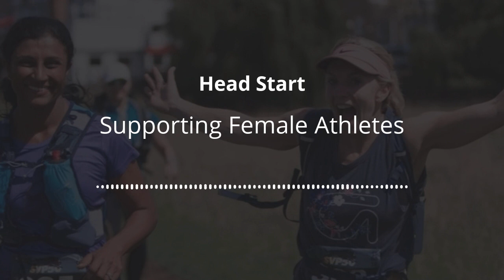Supporting Female Athletes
Racing has come a long way since the days when women were being told that running the marathon would cause your uterus to fall out. And with women now making up 54% of all race registrations in the US, according to RunSignup’s 2022 RaceTrends report, you’d think there’d be very little holding women back from racing in this third decade of the 21st century.

That, however, is not the reality for most women out there, according to today’s guest, SheRACES founder and GB team ultrarunner, Sophie Power. Whether it’s images of uniformly male start lines, lack of reasonable pregnancy deferral policies or unnecessarily aggressive race cut-off times, races still - knowingly or unknowingly - put up more visible and invisible barriers for female athletes than they should - or realize. And that means fewer women at start lines, fewer women signing up for races and fewer women thinking they belong in the world of endurance sports racing.

So what are those barriers holding women back and what can race directors do to remove them?

Well, the good news is we have a fairly good grasp of the former and some very easy fixes for the latter that in many cases require only a little thoughtfulness and little to no extra cost. Things like providing basic sanitary products for female athletes at toilet facilities and aid stations or trying harder to give female competitions the attention they deserve and female race finishers the properly fitting finisher shirt they have paid for. Simple things, in other words, that when implemented and communicated right can make female athletes feel more comfortable and more welcome in races.

In this episode:
- The importance of using inclusive race imagery
- How the wrong marketing copy/language can alienate participants
- The effect of tight mid-course time cutoffs on slower runner participation
- Using cut-off pace instead of cut-off time in race communications
- Thinking harder about toilet facilities
- Should race directors make sanitary products available on race day?
- Offering female-fit finisher shirts
- Why a lack of a pregnancy deferral policy is stopping women from signing up for your race
- Could races be offering childcare support for athletes on race day?
- Calling out verbal and sexual harassment in racing
- Setting out race etiquette and a clear anti-harassment policy

More than 28,000 in-person, virtual, and hybrid events use RunSignup's free and integrated solution to save time, grow their events, and raise more. If you'd like to learn more about RunSignup's all-in-one technology solution for endurance and fundraising events

You can find more resources on anything and everything related to race directing on our

You can also share your questions about some of the things discussed in today’s episode or anything else in our Facebook group, Race Directors Hub